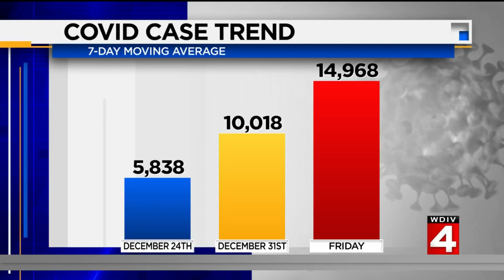News Brief, 1/8/2022, 8 a.m. Update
Here is an 8 a.m. news update for Metro Detroit on Jan. 8, 2022